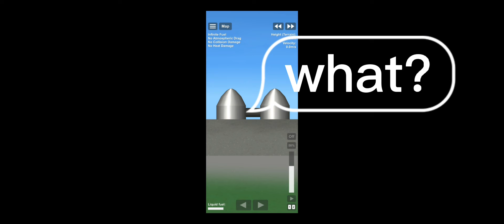SFS MOVIE P3: THE END